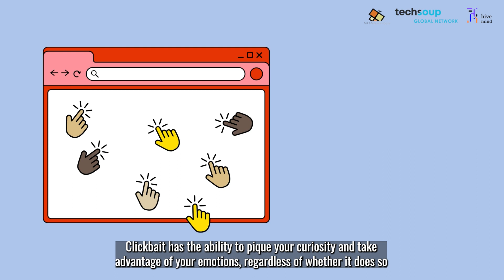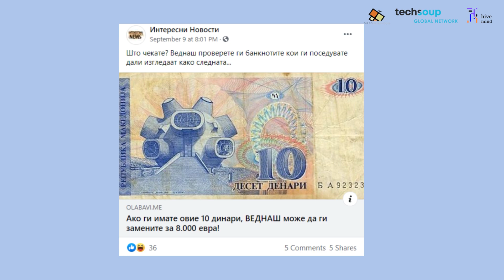Clickbait: Discovering the Tactic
Ever wondered what makes a clickbait? In this short video we break down this concept through a real example. Learn more about the strategies behind content that grabs attention for clicks, as well as the psychology at play.